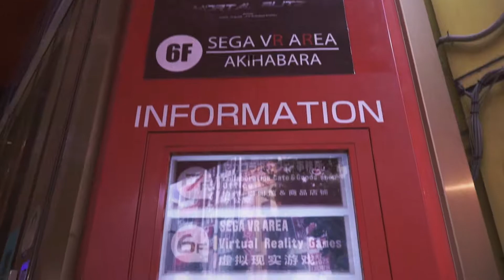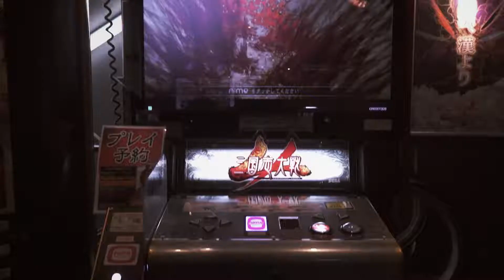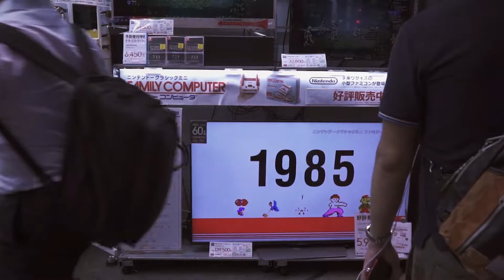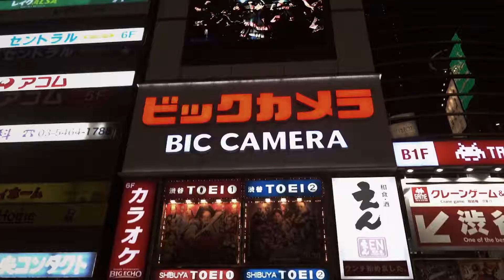Akihabara and Shibuya Travel Video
Here's a run and gun guerilla video documentation of our Akihabara and Shibuya trip last July 2018. A complete paradise for guys like me who's obsessed with video games, manga and anime...definitely my happiest place on earth!